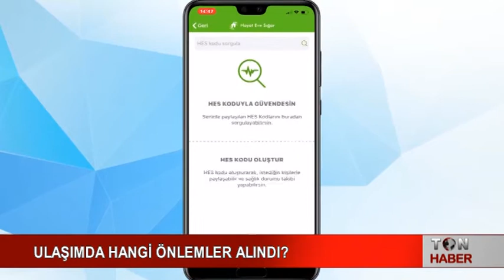ULAŞIMDA HANGİ ÖNLEMLER ALINDI